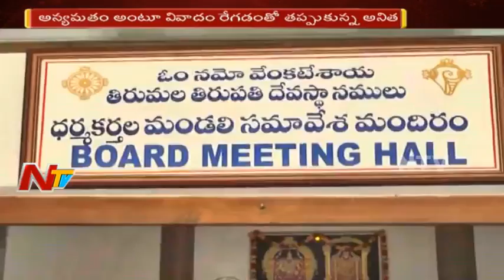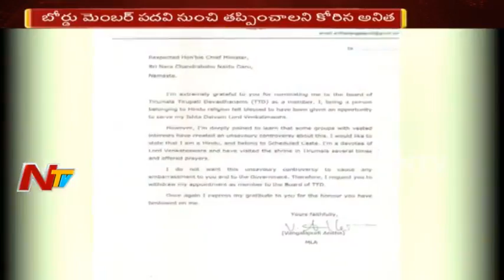TDP Leader Anitha Wrote Letter To AP CM Chandrababu Naidu To Withdraw Her Name From TTD Board Member